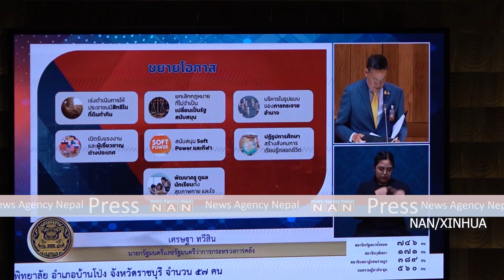थाइल्याण्डको संवैधानिक अदालतद्वारा प्रधानमन्त्री श्रेथा बर्खास्त